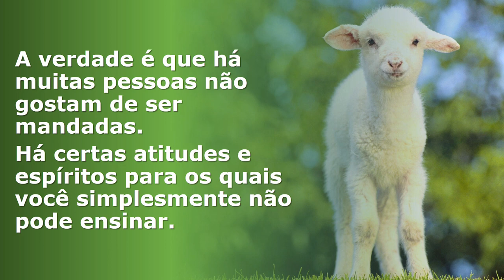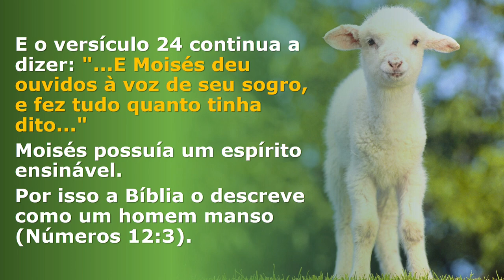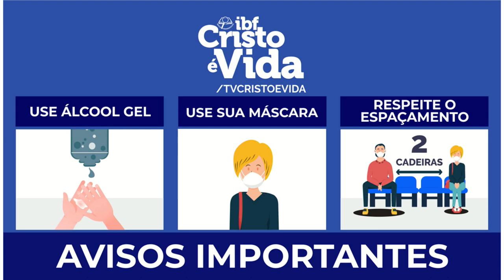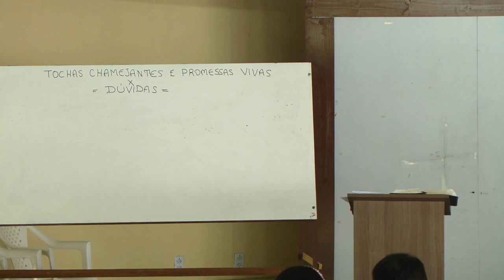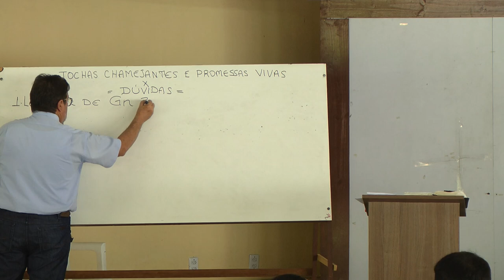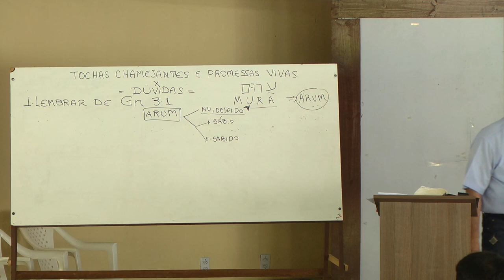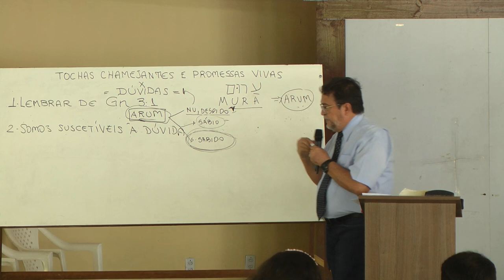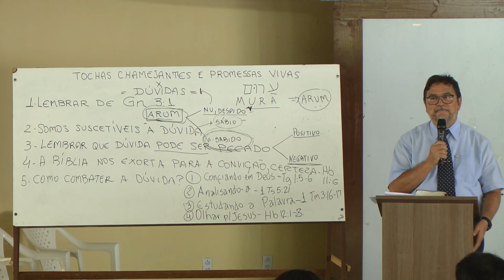ESCOLA BÍBLICA DOMINICAL - SEM. JAMES SOLARES | 19/12/2021